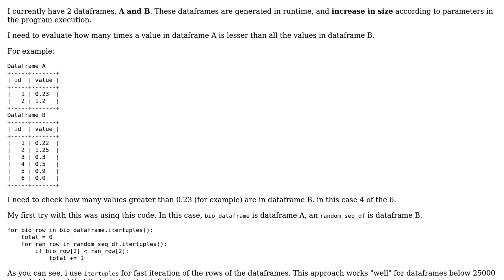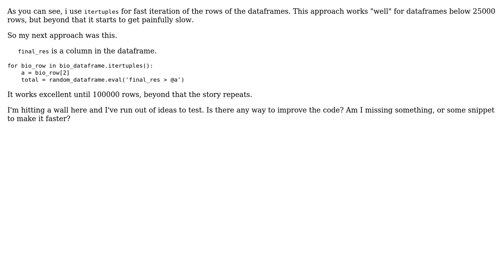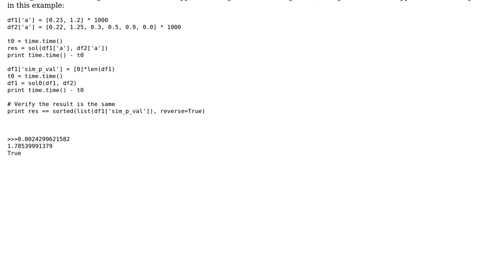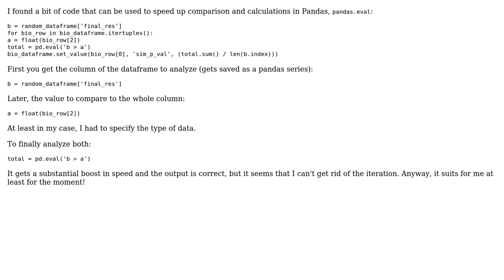Code Review: Count values in one dataframe that are less than all the values in another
With thanks & praise to God, and with thanks to the many people who have made this project possible! | Content (except music & images) licensed under CC BY-SA | Music | Images & others | With thanks to user kezzos user Kako user Jamal and the Stack Exchange Network Trademarks are property of their respective owners. You are responsible for your own actions.